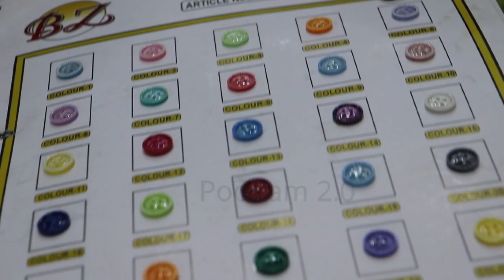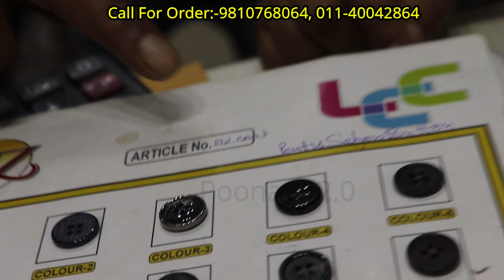सबसे कम लागत और ज्यादा डिमांड वाला व्यापार | best place for business purpose sadar bazar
Shop Name : Bhavesh Zippers
Address :- 6091, Bari Market, Sadar Bazar Delhi-06
               ग्राहक कोई भी सामान खरीदने से पहले अपने विवेक और समझ का सहारा जरूर ले, किसी भी प्रकार के नफा नुकसान की जिम्मेदारी आपकी अपनी होगी, Poonam Vlogs और YouTube किसी भी तरह से जिम्मेदार नहीं होंगे,